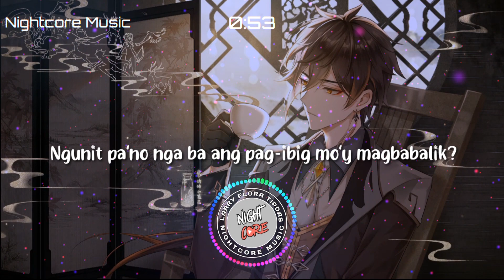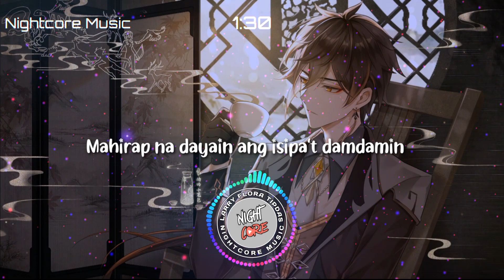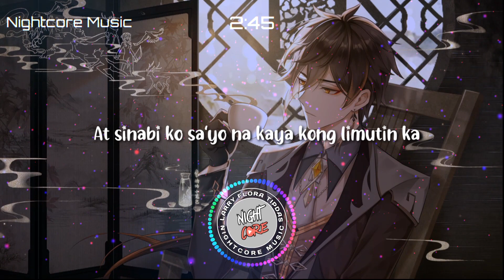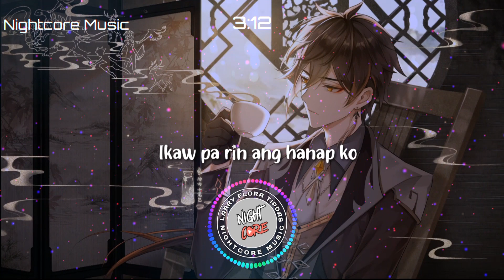Nightcore - Mahal Pa Rin Kita - Song by Justine Calucin (Cover)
Nightcore - Mahal Pa Rin Kita - Song by Justine Calucin (Cover) [Lyrics]